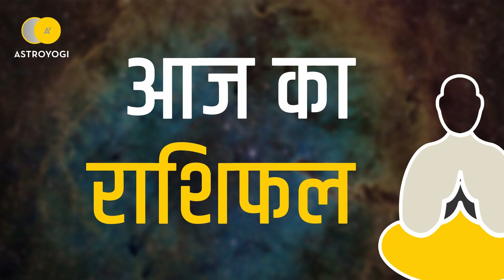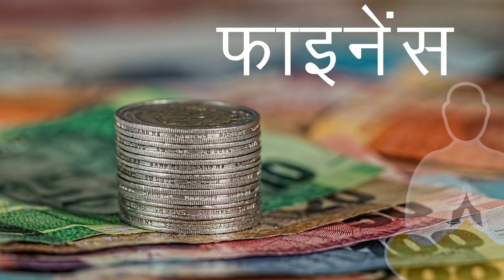Aaj Ka Rashifal vrishabha Rashi, 14 January 2019 - आज का राशिफल वृषभ